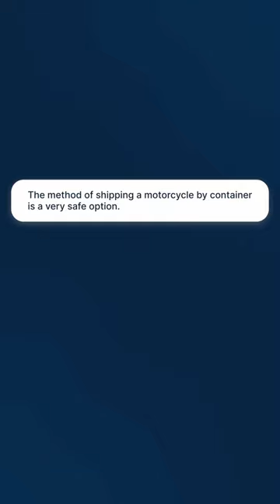Alaska Motorcycle Transport Companies | AK Motorcycle Shipping Services | Motorcycle Transportation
Are you looking to ship your motorcycle to Alaska? A1 Auto Transport has you covered! Our reliable and affordable motorcycle transport services make shipping your bike across Alaska a breeze. As one of the top motorcycle shippers in Alaska, we offer various shipping options to suit your needs and budget.

We have you covered whether you need to ship your motorcycle to or from Alaska. We offer a range of transportation options, including door-to-door motorcycle transport, port-to-port transport, and even expedited shipping services for urgent deliveries.

One of the biggest concerns when shipping a motorcycle is the cost. Factors affecting the cost of shipping a motorcycle to Alaska include the distance, weight, and type of bike being transported. However, our team is dedicated to finding the best solution for you and providing a transparent pricing model with no hidden fees. At A1 Auto Transport, we offer competitive pricing and work with you to find the most affordable solution for your specific needs.

We understand that your motorcycle is valuable and treat it as such during transportation. Our team of experienced and licensed professionals is dedicated to providing top-quality service that exceeds your expectations. We use the best equipment and technology to ensure your motorcycle is transported safely and securely.

At A1 Auto Transport, we are committed to providing reliable motorcycle shipping across Alaska. Our team has extensive experience transporting all types of motorcycles, including sportbikes, touring bikes, cruisers, and more. We use state-of-the-art equipment, including custom crates and specialized trailers, to ensure that your motorcycle is protected during transit.

We pride ourselves on our reputation as one of the most trusted motorcycle shippers in Alaska. Our network of trusted partners allows us to transport your motorcycle to any destination in the US or abroad. Plus, our track record of successful deliveries and satisfied customers speaks for itself.

If you're looking for affordable and reliable motorcycle transport companies in Alaska, A1 Auto Transport is the company for you. Trust us to safely transport your motorcycle, so you can enjoy your ride once it arrives at its destination.